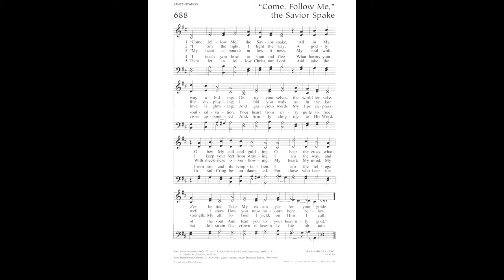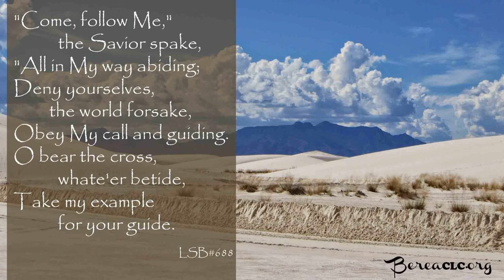"Machs mit mir, Gott, nach deiner Güt" by Johann Christian Kittel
This German Lutheran hymn was arranged by Johann Christian Kittel (1732–1809), a German organist, composer, and teacher. He was one of the last students of Johann Sebastian Bach.